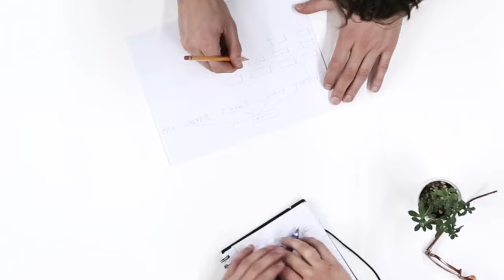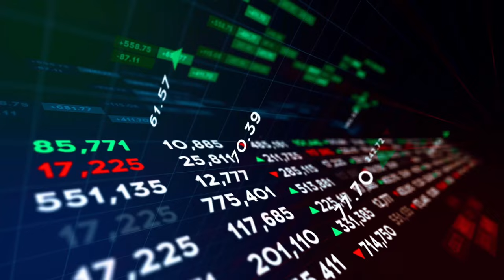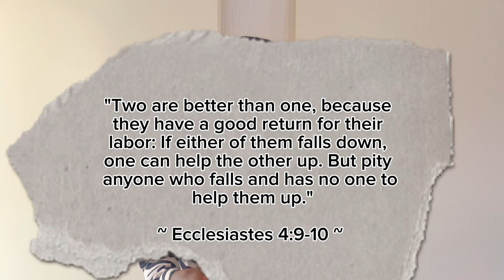Do This With Your Partner (Before It Gets Ugly)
This video explores the top wealth-building strategies that every couple should know—grounded in faith and practical advice. Whether you’re newlyweds or have been married for years, these simple and achievable tips will help you get on the same page financially, save and invest wisely, and strengthen your relationship through shared financial goals. From budgeting and tithing to communication and planning for the future, we cover everything you need to start building wealth together in today’s world.

0:00 - Introduction: Why Wealth Building as a Couple Matters
0:39 - The Power of Unity: Setting Shared Financial Goals
1:20 - Creating and Sticking to a Budget
2:03 - Tithing and Generosity: Faith-Based Giving
2:49 - Saving and Investing Wisely
3:35 - Communication and Transparency in Marriage
4:17 - Planning for the Future Together
4:52 -  Prayer and Final Thoughts
5:33 - Weekly  Word and Conclusion

   • Love & Relationships

Find videos on making your marriage work here 👇🏿

   • Making Your Marriage Work

And here, I share some Motherhood contents too👇🏿

   • Motherhood

Stay blessed and keep nurturing that beautiful bond. God bless